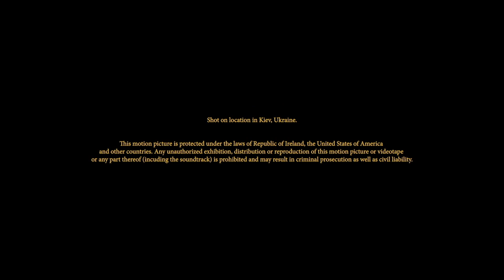Kachalka | Short Doc on Open Air Gym in Kyiv, Ukrainian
Kachalka brings you into the heart of what is widely considered the 'world’s most hardcore gym' - Kiev’s enormous open-air Kachalka gym. This observational style film follows the gym's caretaker as he takes us through the enormous scrap-metal site, allowing us a glimpse into it's unique community along the way.

Kachalka
Directed by Gar O’Rourke

"Welcome to Kachalka – Kyiv’s legendary outdoor gym. Inhabited by young and old (mainly topless barrel-chested men), at the sprawling fitness haven you can get your sweat on pumping some literal iron at one of the many scrap-metal exercise stations. In Gar O’Rourke’s 10-minute documentary we’re treated to a unique tour of the park, from its caretaker, and introduced to the important role it plays in the capital’s community.

First witnessing the unusual gym when he was sent a Whatsapp video from his brother, who lived in Kyiv a few years ago, O’Rourke reveals that “once I saw this place on camera I immediately knew there was an amazing story to be discovered”. A largely observational piece interspersed with voiceover from the film’s tour guide, despite the seriousness that the frequenters of Kachalka treat their workout retreat, O’Rourke punctuates his film with moments of humour (the sports massage my personal favourite) to ensure the focus here is more on the people than the striking, industrial nature of the place and its contraptions.

“I wanted to capture the unique spirit of this place and the lessons which could be taken from it”, O’Rourke explains and despite a film that focuses so specifically on this Ukrainian attraction, the universal themes of community, resourcefulness and friendship are the lasting memories that stick with us from the film. Although it’s fair to say that the man power-walking in his speedos, the beefcake working out with his head and the elderly guy busting the splits are images I don’t think I’ll ever forget.

O’Rourke does an excellent job of balancing the humour with more serious or touching moments, whether it’s a father with his child or the two old men who interact like an old married couple, Kachalka will make you laugh, smile and reflect (especially considering the current situation in Ukraine).  Based in Dublin, the director made several trips to Kyiv prior to filming, so he could embed himself within the community and the gym. Praising their “amazing” local fixer Serg Solodko for helping them get under the skin of the place, O’Rourke aimed to make “the cinematic style feel ‘powerful’, to mirror the power of the machines and the people using them”.

The topical elephant in the room here is why we’re releasing a film set in Kyiv at this point in time. Speaking to O’Rourke, I was keen to ensure that his motivations for getting the film online weren’t at all exploitative of the horrendous situation in which the country currently finds itself and was more about celebrating the Ukrainian people. Worries that he quickly extinguished:

“Kachalka was made in Kyiv a couple of summers ago, in a moment in time which seems a far cry away from the tragedy which is currently taking place”, says O’Rourke. “Although this film shows a very different reality to what we are currently seeing in Kyiv and around the rest of Ukraine, I hope this short film helps to shine a light on the Ukrainian spirit and what makes it truly unique. The intention behind this film was to capture the incredible sense of community and ingenuity that exists at the heart of this Kyiv gym and I think this is something which speaks to the stories we are hearing from Ukraine in this present time.”

Since its festival premiere, Kachalka has competed in some of the world’s top film festivals including Clermont-Ferrand, Hot Docs, Aspen & Palm Springs Shortfest, before being selected for PBS’ Oscar & Emmy Award-winning documentary show POV. O’Rourke is planning to return to Ukraine for his first feature documentary, which takes place in a Soviet-era sanatorium.

If like director Gar O’Rourke, and everyone here at Short of the Week, you’ve been affected by the conflict in the Ukraine, the filmmaker has asked us to share a link to Red Cross Ukraine where you can make a donation to help support the emergency appeal

- S/W Curator Rob Munday